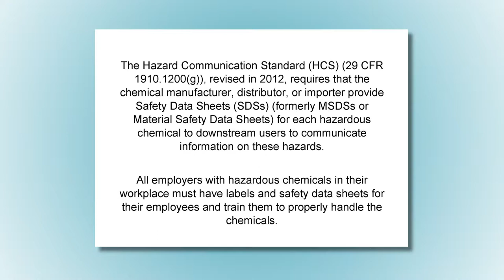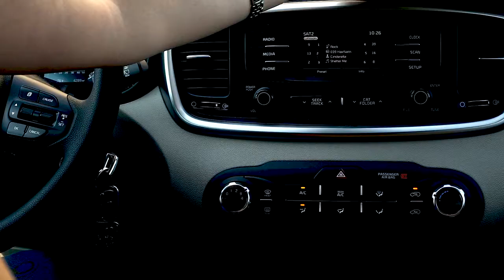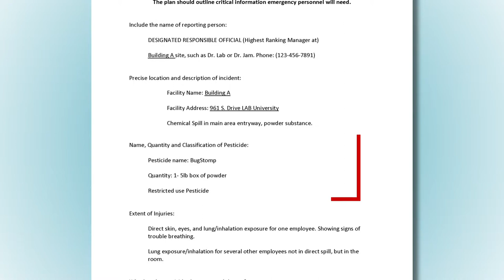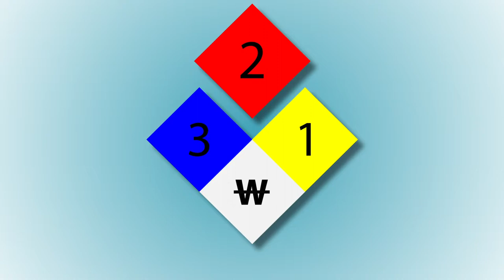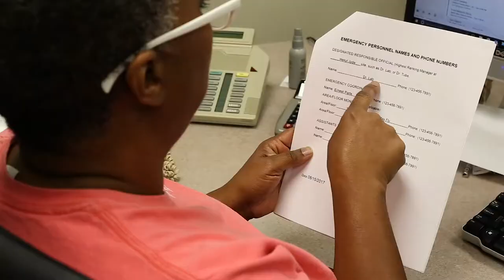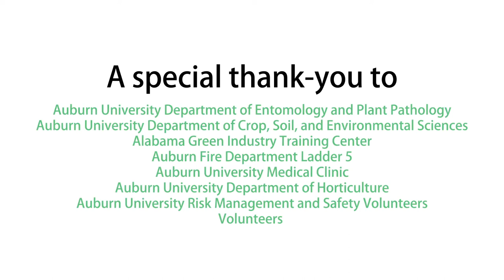Clean Up (Spanish)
This video discusses the pesticide clean up procedures. Pesticide accidents and emergencies can damage property, the environment, and wildlife. They can endanger the health of the applicator and first responders and cause financial loss and liability claims. It is important to prevent and follow the correct clean up procedures if a pesticide accident occurs.